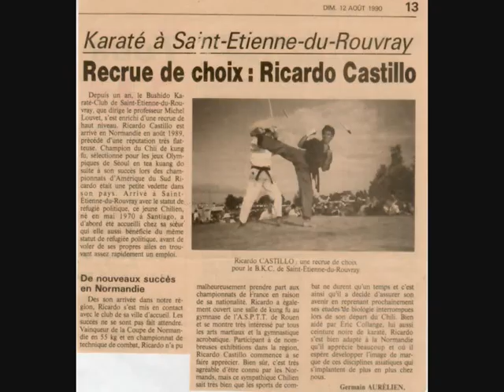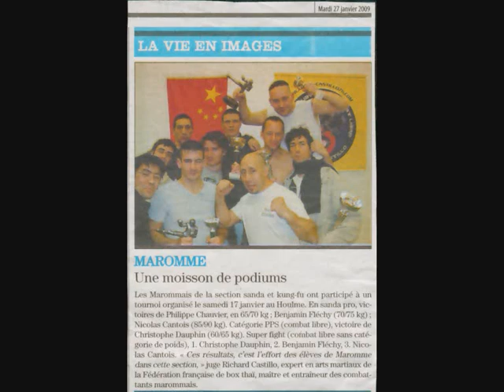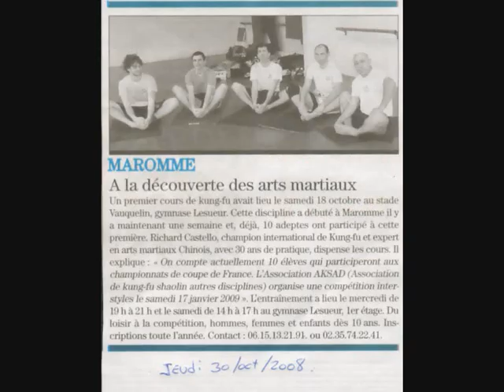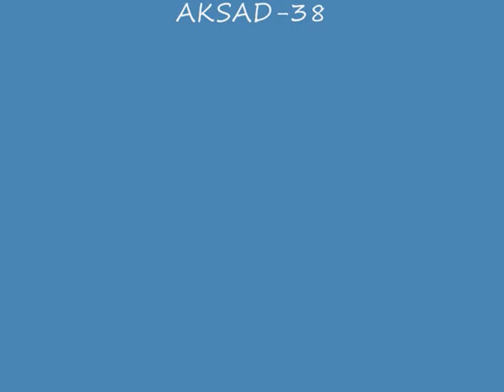Richard Castillo www aksad castillo76 com